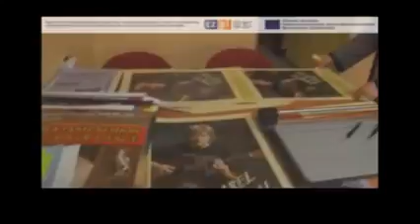Wspopraca instytucjonalna obiekty CS 2011